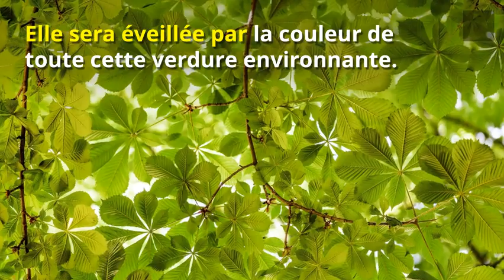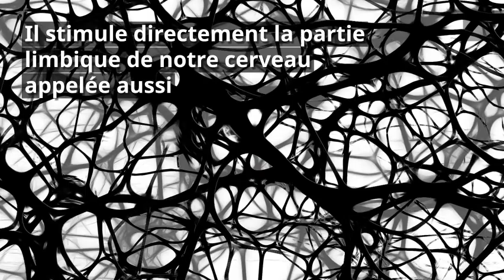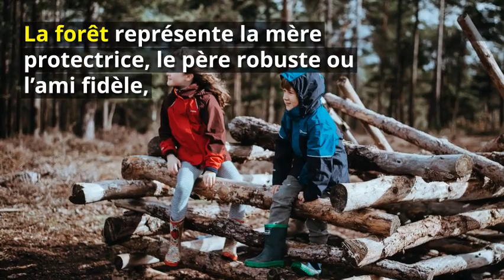A la découverte des bienfaits de la sylvothérapie avec Laurence Monce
Ces arbres qui nous veulent du bien
Dans ce livre, Laurence Monce vous invite à la suivre pour une promenade en forêt qui changera à n'en pas douter votre regard sur les arbres, et vous fera découvrir leurs incroyables bénéfices sur la santé.
Pratiquée depuis plus de trente ans au Japon, l'efficacité de la sylvothérapie a été démontrée par plusieurs études scientifiques qui ont mis en avant ses bienfaits sur le stress, la tension artérielle, le système immunitaire, ainsi que sur le trouble du déficit de l'attention et l'hyperactivité.
En France, nous commençons à peine à découvrir à quel point le « bain de forêt » peut avoir un effet bénéfique sur notre santé et notre bien-être.
Avec un beau talent de conteuse, Laurence Monce vous livre tous les secrets qui lui ont été confiés et vous fait rencontrer ces arbres qui vous veulent du bien.

Laurence Monce est coach et naturopathe au service du bien-être physio-psycho-émotionnel de la personne. Elle intègre dans sa pratique la sylvothérapie qu’elle a expérimentée dès son enfance et qu’elle a étudiée à l’Université de Turin, en Italie. Auteure et conférencière, elle accompagne des groupes, des familles et des entreprises en cures sylvatiques. Laurence organise aussi des formations de guide en sylvothérapie.